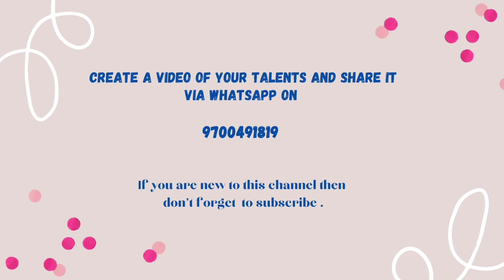TMREIS secured CHAMPIONSHIP in WRESTLING # 6th Inter Societies league # Wrestling # Champion